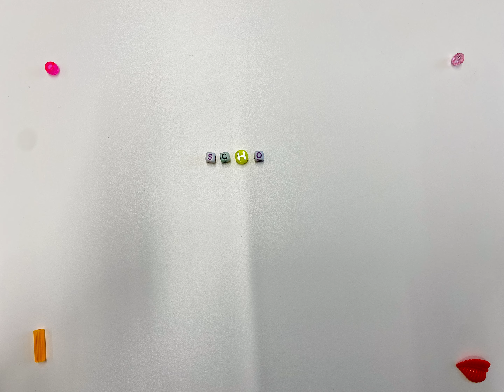Schon da / Already here (I can see queerly now #11)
Week 11: A joyful reminder that everything is already here.